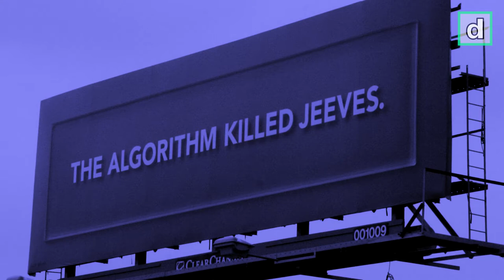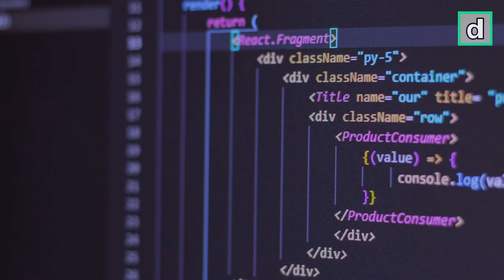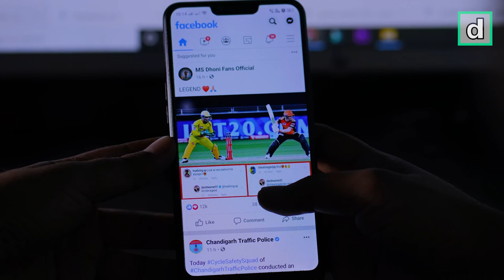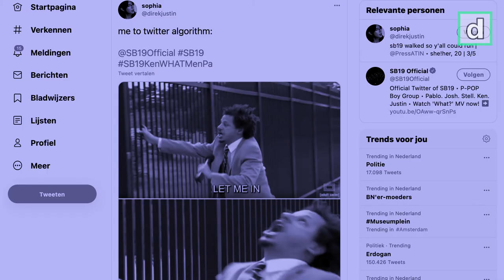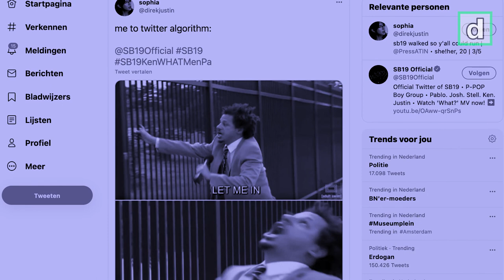Dr. Taina Bucher on algorithmic power, politics and sociality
Many people think of algorithms as purely 'technical'. However, according to Dr. Taina Bucher from the University of Oslo, we should understand algorithms as much more than merely code and math. In If... Then: Algorithmic Power and Politics, she demonstrates how algorithms are part of larger socio-technical arrangements and events, just like the humans that design these algorithms and interact with them. As arrangements — and in these arrangements —, algorithms help to construct reality, for instance by deciding which Facebook posts are important enough to be shown on the top of the Facebook newsfeed. In this sense, algorithms are political, and have the power to decide what becomes visible and what remains unseen.

Though most of the ‘ordinary people’ are unable to explain how particular algorithms work, Bucher observed that social media users often do have some understanding of the algorithms that drive the platforms they use. They, for instance, have the ability to consider which types of posts will have specific desired effects; a skill Bucher describes as part of “the algorithmic imaginary”. Other types of thought processes and conversation occur in the field of journalism, where the influence of algorithms has given rise to discussions about, for instance, editorial responsibility and questions about the objectivity and subjectivity of algorithms versus human editors.